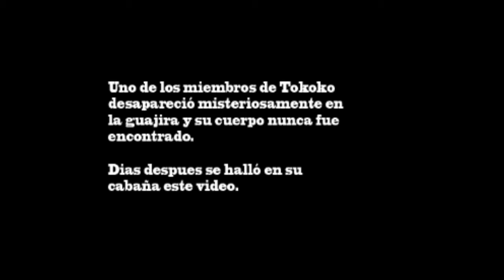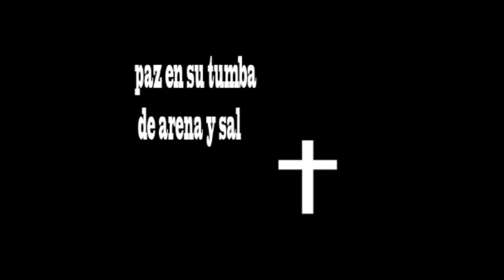Perdido en la Playa